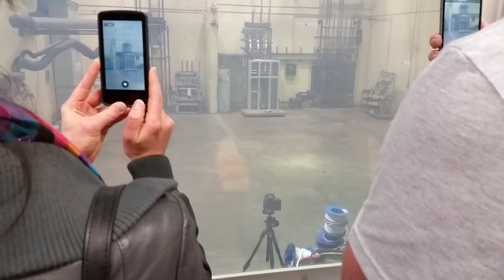Switchboard Arc fault test Sydney NESMA Ausgrid test station 2014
Arc fault test of a sample Form 3B switchboard compartment at 400VAC.
Prospective fault level = 50kA calibrated
Arc Fault Measured = 30kA.
Initiated by fuse wire on line side of MCCB.

Fault disconnected at 200mS by operators.

Sydney Australia 25/09/2014 at National Electrical Switchboard Manufacturers Association conference day at the Ausgrid Testing Station Lane Cove.
Damage was severe, but confined to the individual circuit breaker compartment.